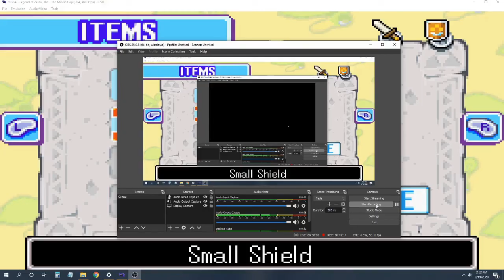The Legend of Zelda The Minish Cap: Part 2: Deepwood Shrine, Mt. Crenel and More!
Today, We're playing more Minish Cap